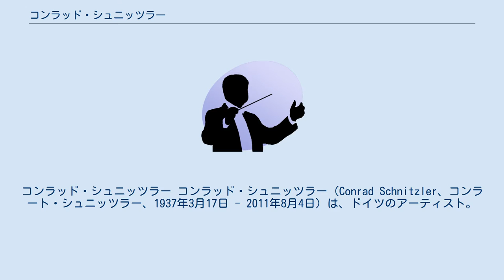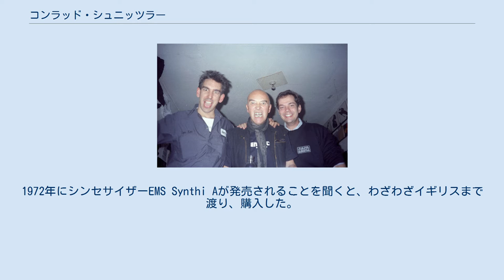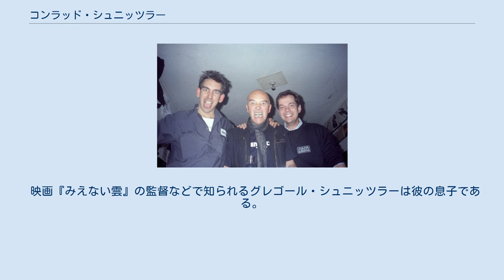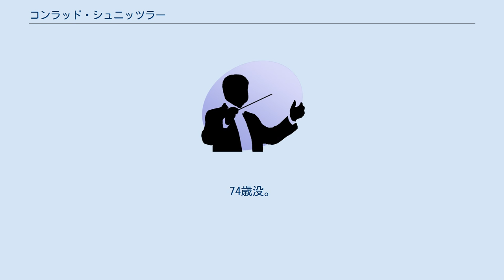コンラッド・シュニッツラー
コンラッド・シュニッツラー コンラッド・シュニッツラー（Conrad Schnitzler、コンラート・シュニッツラー、1937年3月17日 - 2011年8月4日）は、ドイツのアーティスト。
 デュッセルドルフ出身。
父親はオーケストラ奏者で、ときどき作曲をすることもあった。
しかし、父親から音楽を教わることは一切なかったため影響は受けておらず、後々かえってそれがよかったと本人は回想している。
 14歳のときにカールハインツ・シュトックハウゼンの電子音楽を初めて聞き、多大な影響を受けた。
また、その他にもジョン・ケージなどから影響を受けた。
 音楽や音響芸術が活動の中心となったのは1960年代にベルリンに移り住んでからのことだ。
それ以前は彫刻や絵画（ドローイング）、写真などをやっていて、ファインアートの世界ではちょっと知られた存在だった。
1961年にヨーゼフ・ボイスがデュッセルドルフ芸術アカデミーの彫刻科教授になったときに、クラスに入った最初の生徒となった逸話は、何かにつけて取り沙汰されている。
しかし、在籍期間が短かったこともあって、影響を受けることはなかったとシュニッツラー本人は語った。
 1969年に「Zodiak - Free Arts Lab」というクラブを数人の仲間と設立後、タンジェリン・ドリーム（1969年から1970年）とクラスター（1970年から1971年）といった西ドイツ（当時）・ベルリンの実験的なクラウトロックのグループの創始メンバーとなったが、それ以降はソロで活動を続ける。
1972年にシンセサイザーEMS Synthi Aが発売されることを聞くと、わざわざイギリスまで渡り、購入した。
（その際、クラフトワークの分と併せて2台購入した逸話が残されている）。
それ以降、電子音楽や電子音響の作品を制作しており、エレクトロニック・ミュージックの重要人物の一人だと言われている。
2009年末時点で、彼は実に800以上の作品をリリースしているが、その多くが自主制作によるものである。
その中には、先述の電子音響の他、前衛的な現代音楽やジャズ的要素を持つ電子音楽、インダストリアル、さらにテクノポップまでもが含まれる。
 彼は、音楽家ではなく、インターメディア・ライフ・アーティストを自称している。
他の多くの音楽家達と異なる点は、彫刻、絵画、グラフィック・デザイン、映像といった他のメディアで培った経験や手法を、音楽や音響作品にも応用している点である。
また、パフォーマンスアートを行うこともあったが、こうした芸術活動の根底には、フルクサス運動からの影響がある。
 映画『みえない雲』の監督などで知られるグレゴール・シュニッツラーは彼の息子である。
 2011年8月4日、胃がんのため死去。
74歳没。
 1970年 1971年 1973年 1974年 1978年 1980年 1981年 1982年 1983年 1984年 1985年 1986年 1987年 1988年 1989年 1990年 1991年 1992年 1993年 1994年 1995年 1997年 1999年 2000年 2001年 2002年 2003年 2004年 2005年 2006年 2007年 2008年 2009年 2010年 2011年 2012年 2015年